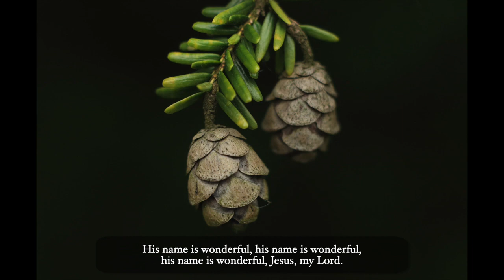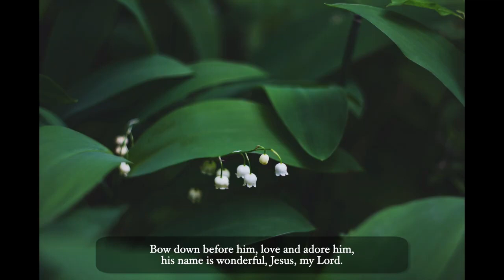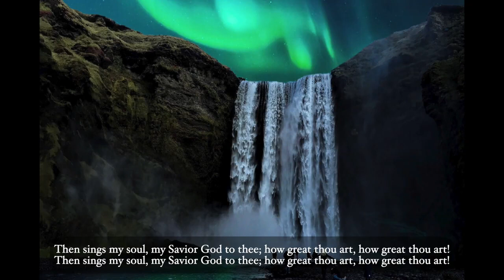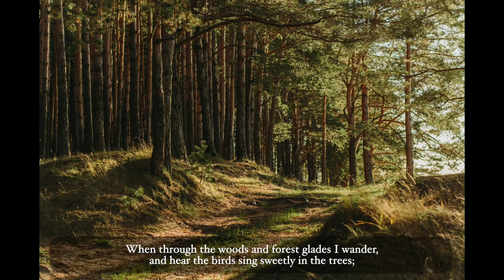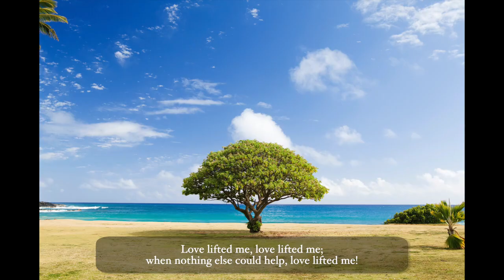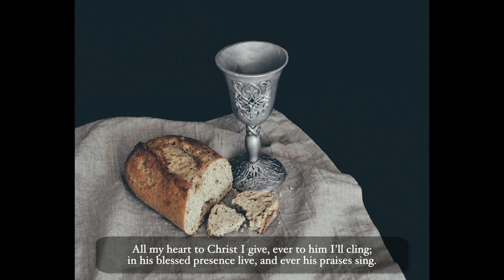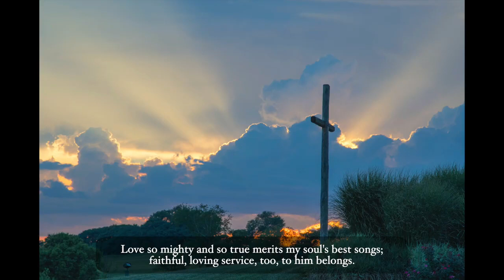Worship Service 3 21 21 Massey's Chapel UMC